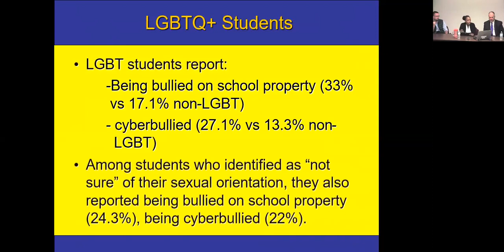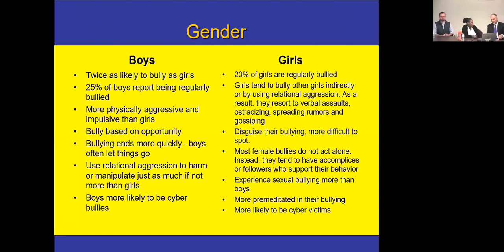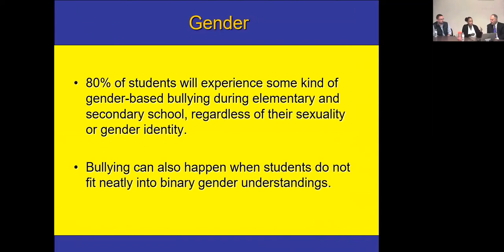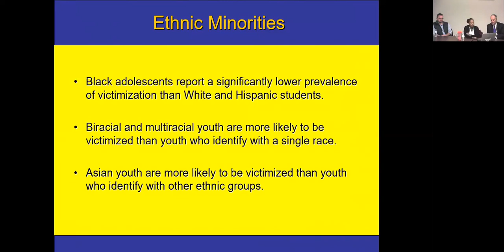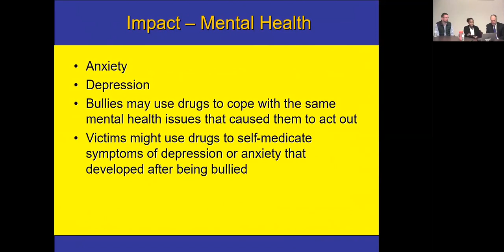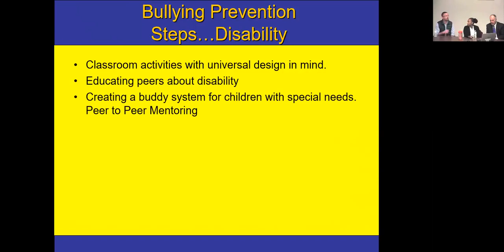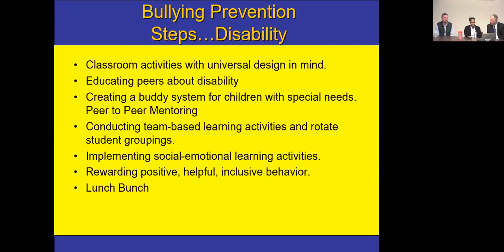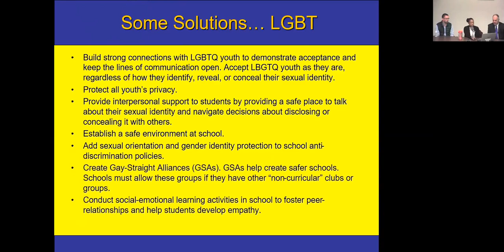School Bullying and Safety Part 2